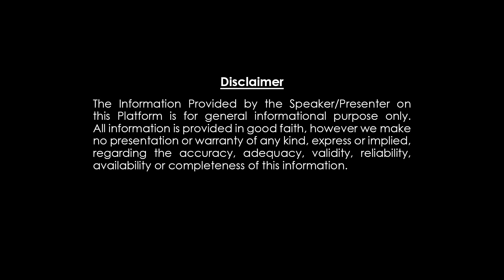Vaara Phalalu;Mesha Rashi Horoscope || Nittala PhaniBhaskar Sharma || Rasi Phalalu August 2023